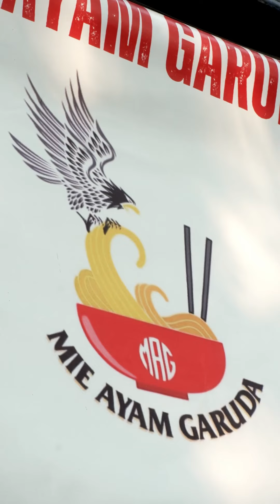Bersama dengan GoFood, kita BerjuangUntukIndonesia rayakan semangat UMKM!